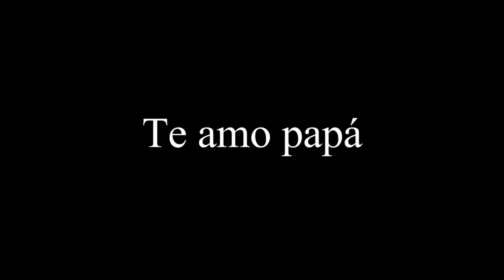Feliz día del padre Mi viejo (Piero)/Crazy little thing called love (Queen)